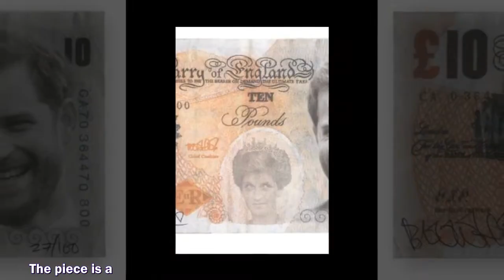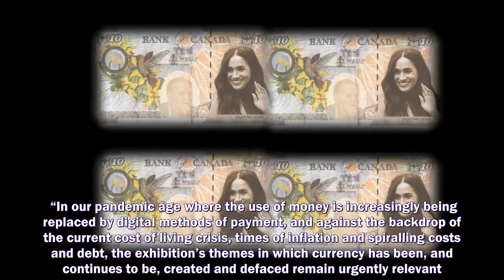MEGHAN Markle and Prince Harry will feature in a new artistic exhibition of money depicting "cries o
MEGHAN Markle and Prince Harry will feature in a new artistic exhibition of money depicting "cries of anger" and "injustice".
royal Prince Harry and Meghan Markle,
Prince Harry,
Meghan Markle,